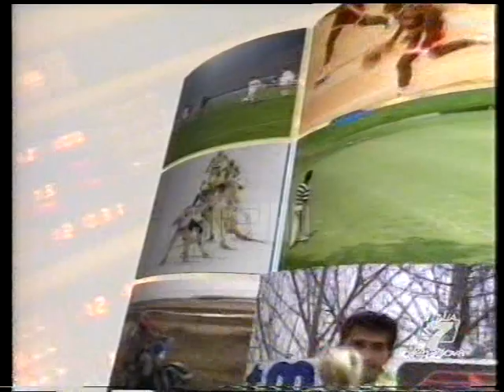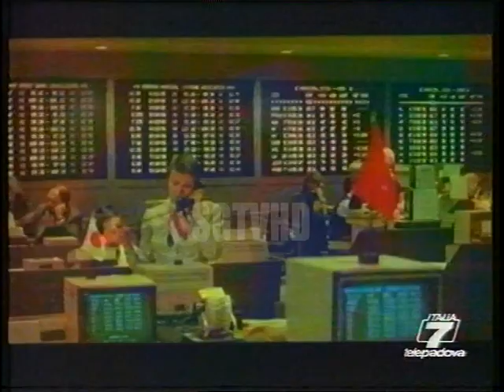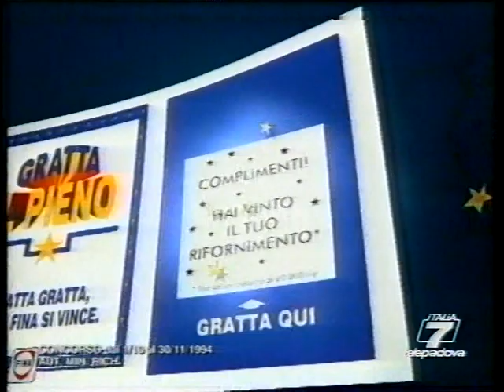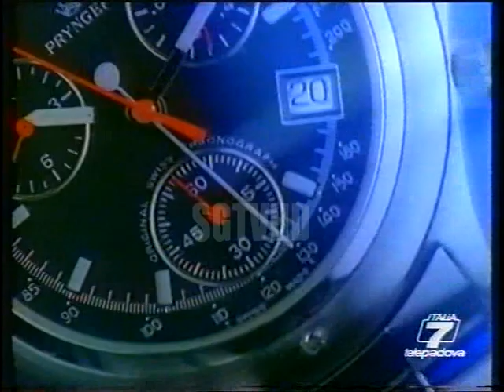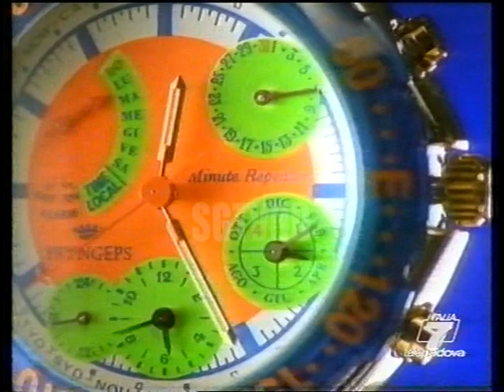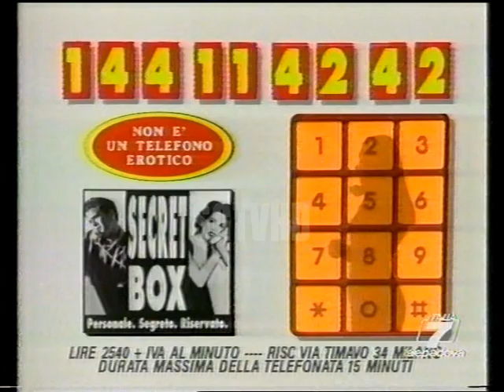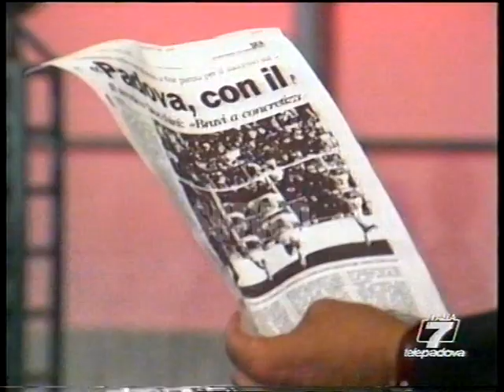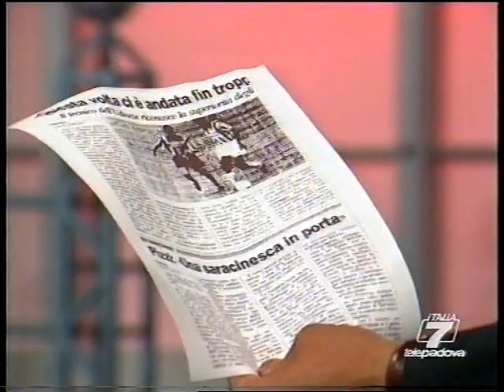FUORIGIOCO PUNTATA DEL 16 OTTOBRE 1994 CONDUCE LORENZO PETIZIOL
GIADA NUTRIZIONISTA :
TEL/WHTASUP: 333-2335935